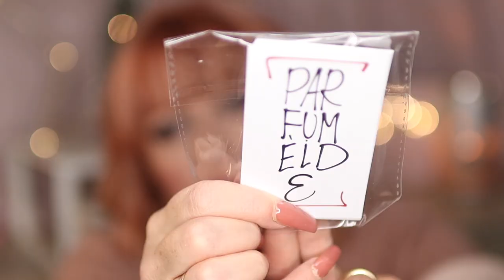Nuovi profumi artistici..Parfumèide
Buongiorno!! Iniziamo la giornata parlando di profumi super sorprendenti!

Profumi citati in video
Muskflos